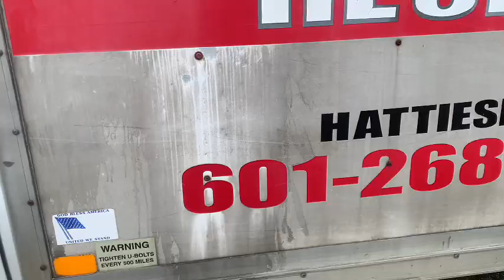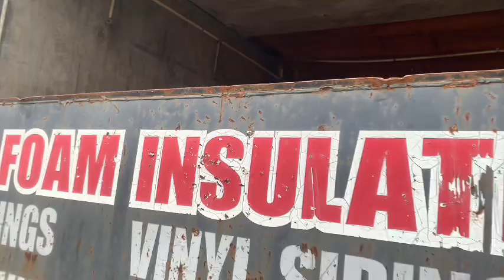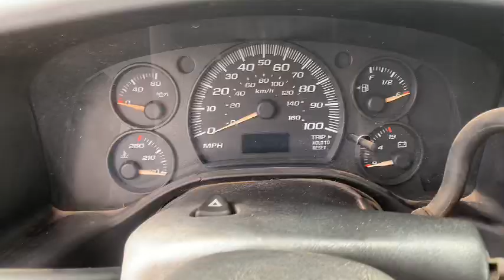2006 GMC Savana 2 Door Regular Cab Dually Box Truck with Lift Gate (142,261 Miles)